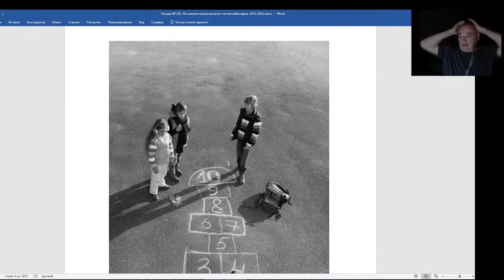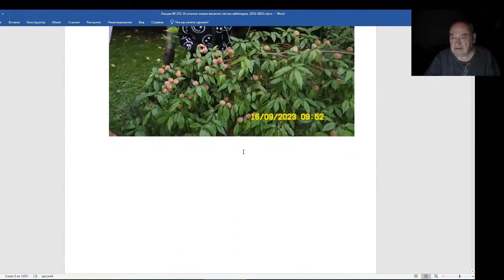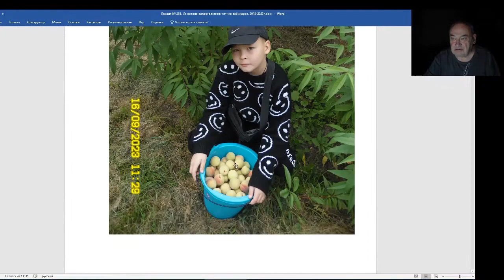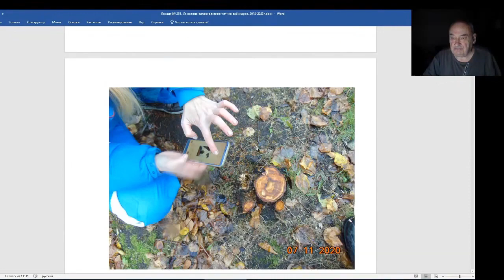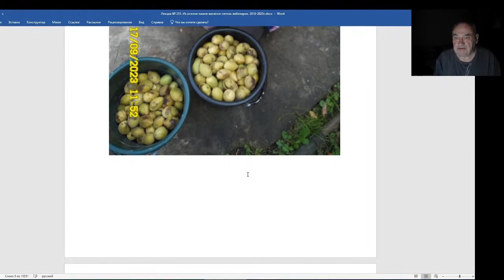Железов Валерий. Вебинар 255. ч. 3. Дети и смартфоны-телефоны.